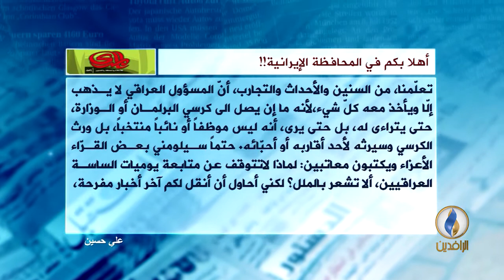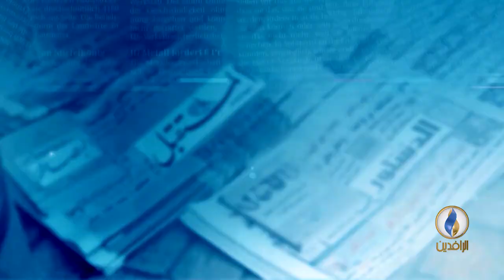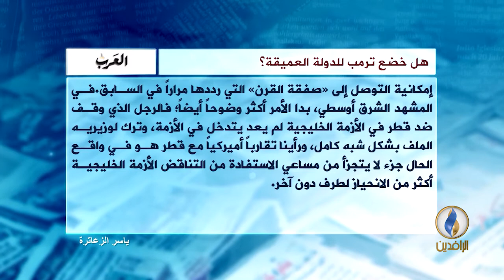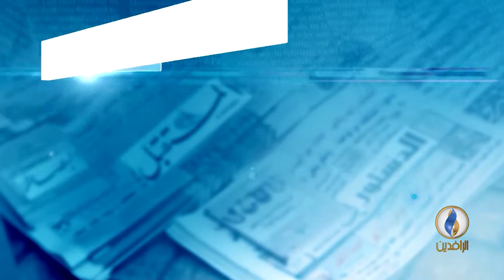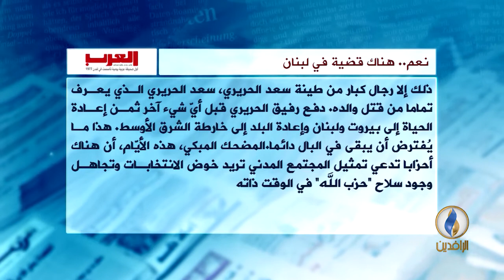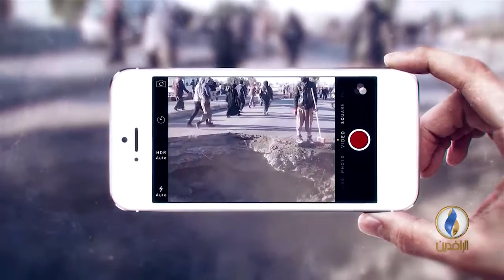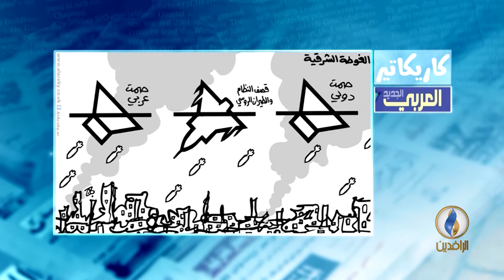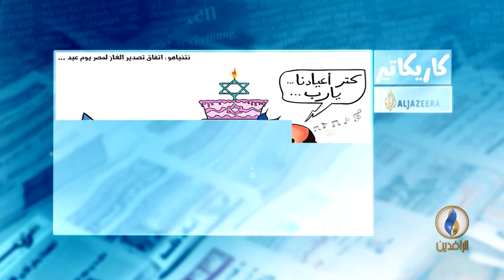صدى_الأقلام | 22-2-2018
تقديم :
محمد شقير